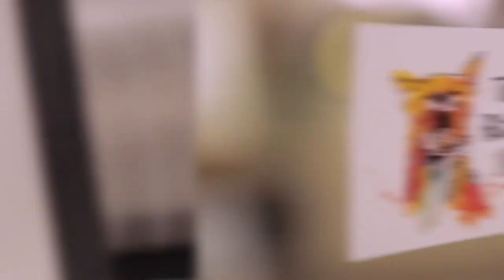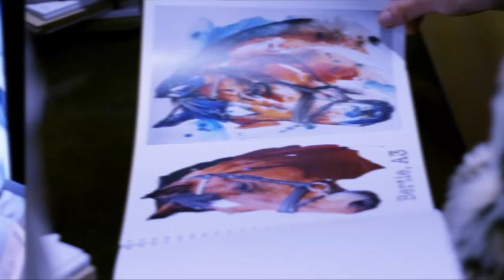Tori Ratcliffe Art Solo Exhibition Nov 2018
Having had a few solo exhibitions through galleries, I really wanted to have a go at putting my own on! I had one in Edinburgh and another in London. This video is of the London exhibition, which was the bigger of the two and hosted at the Cornflake showroom in Goodge Street. Overall a giant success! Through my two exhibitions I was also able to  raise over £1000 for my favourite charity Trees For Life. Massive thank you to my friend Ruth Garner for filming the evening.